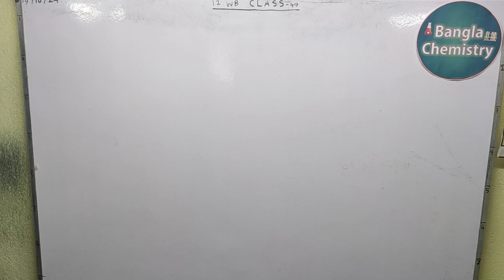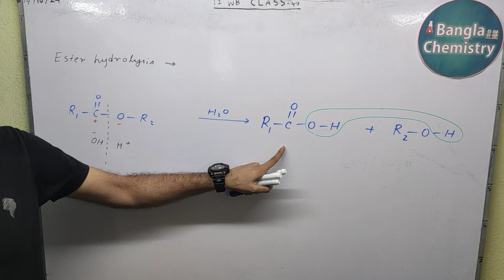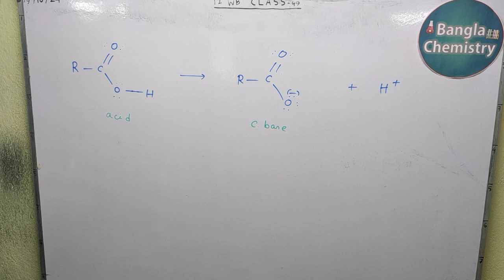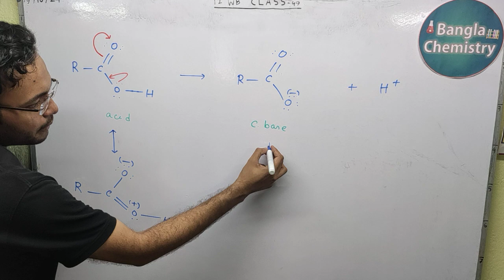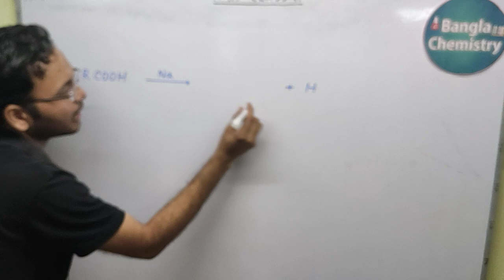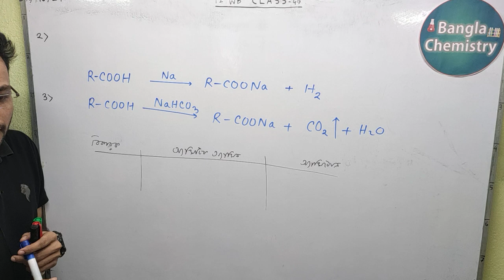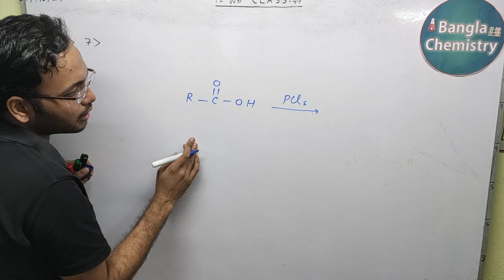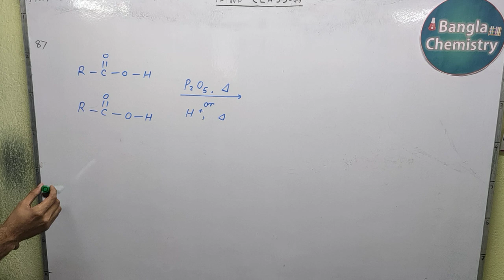Aldehyde Ketone Carboxylic acid-Class12WB- L7(a)- reaction and preparation of Carboxylic acid, HVZ